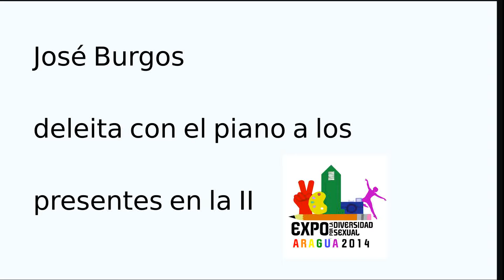José Burgos deleita con el piano a II expo diversidad Aragua 2014